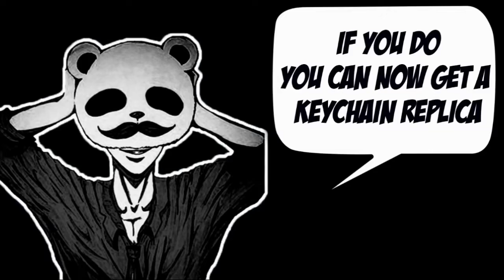SHOTGUN ONLY CHALLENGE! 36 KILLS vs SQUAD! PUBG Mobile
SHOTGUN ONLY CHALLENGE! | 36 KILLS vs SQUAD! | PUBG Mobile. Some great pubgm gameplay only using shotgun.